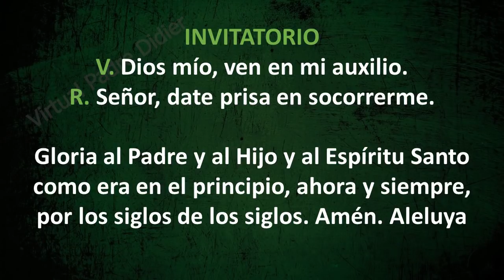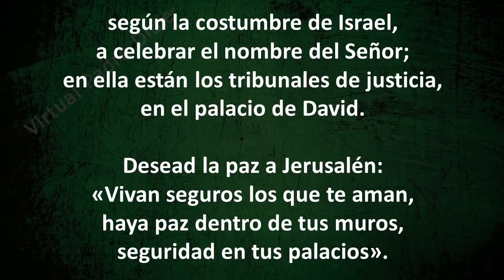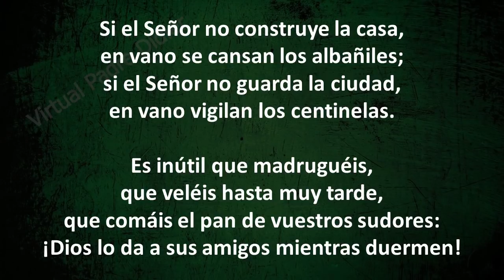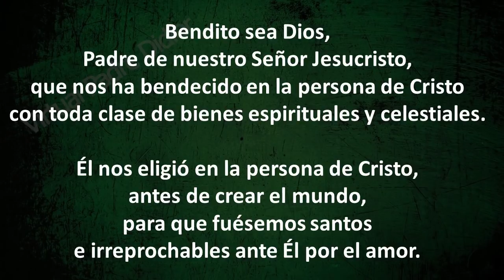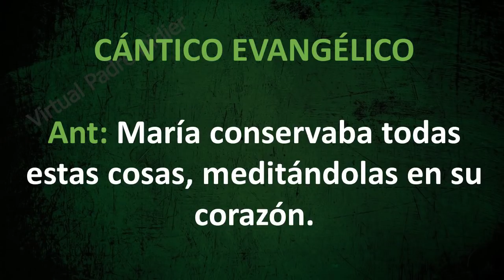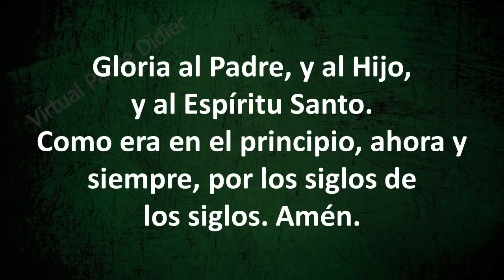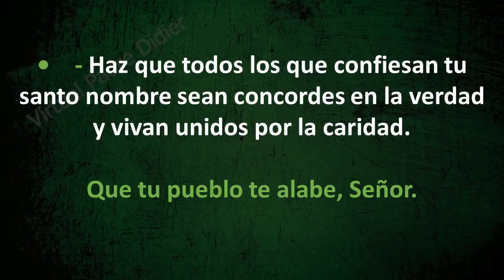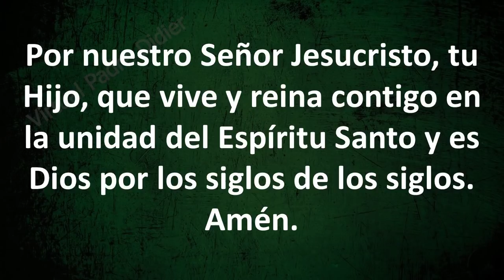Vísperas. Oración de la tarde. La Virgen del Rosario. Miércoles 7 de octubre. Padre Didier.